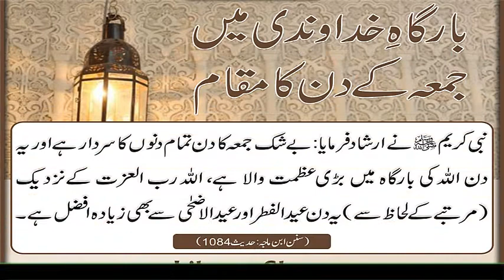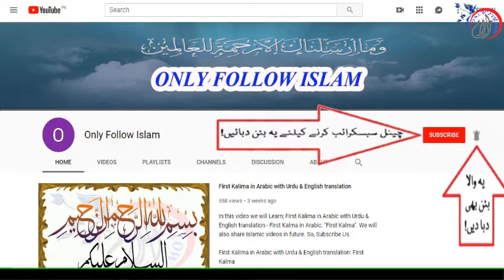Sunan Ibn-e-Majah Hadees no || 1084 || سنن ابن ماجہ حدیث نمبر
1 - || " Muslims Tubes " ||

2 - || " Aao Quran Seekhain or Sikhaye " ||